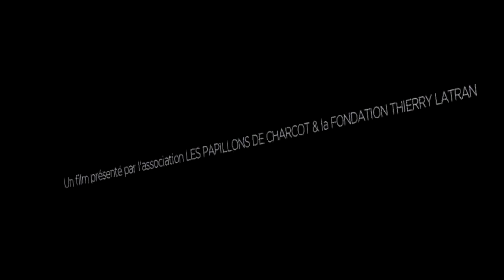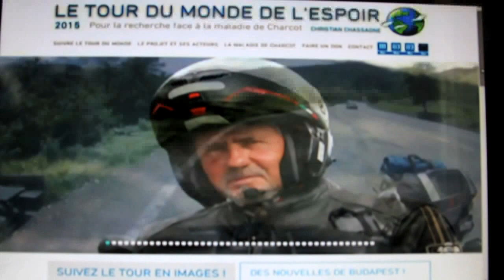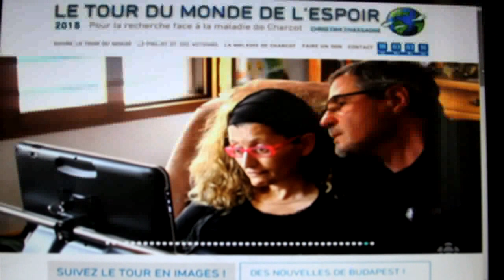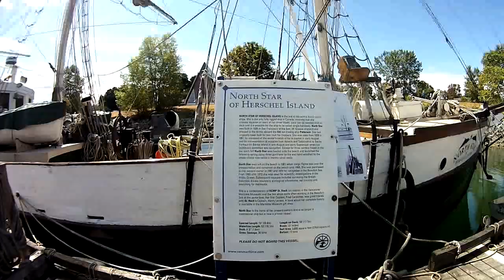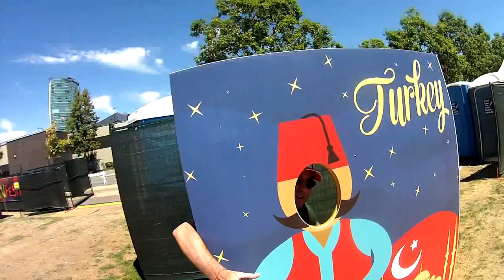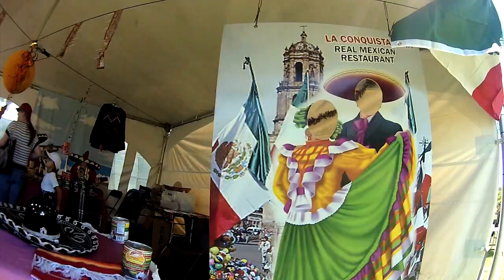ON N'ARRÊTE PAS LE TOUR DU MONDE DE L'ESPOIR Chapitre 02 : Les Amériques